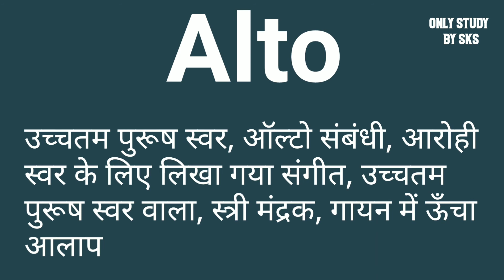Alto meaning in hindi | Alto ka matlab kya hota hai | Alto ka arth kya hota hai | Alto का हिंदी अर्थ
Video Link:-

alto ko hindi me janiye
alt ko hindi me kya kehte hai
alt ko hindi me kya bolte hain
alto ko hindi mein kya kahate Hain
alto ko hindi mein kya bolenge
alto ko hindi mein kya bolate hain
alto ka matlab kya hota hai Hindi mein
alto ka arth kya hota hai Hindi mein
alto ka matlab
alto ka arth
alto ka matlab kya hai
alto ka arth kya hai
alto ka matlab kya hota hai
alto ka arth kya hota hai
alto means kya hota hai
alto Difinition